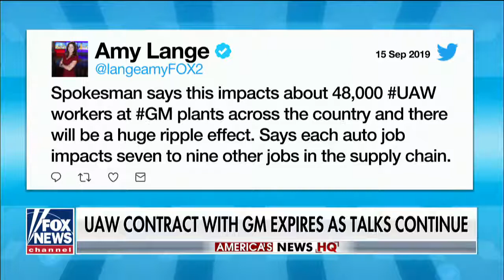Trump Expected To Announce New Gun Legislation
September 15, 2019 - Michigan Republican Rep. Bill Huizenga says the substance of Trump's gun control legislation is a mystery at this time.